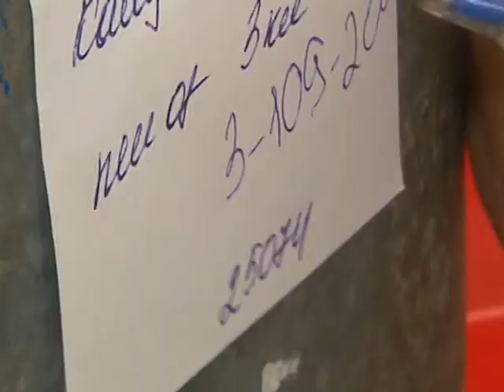suj zagr 29 07 Krasnii Kut